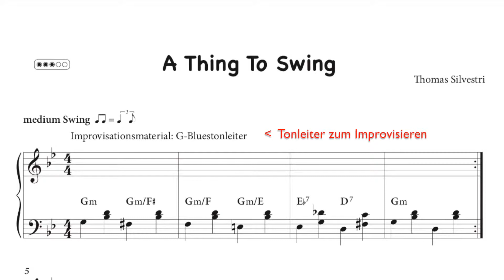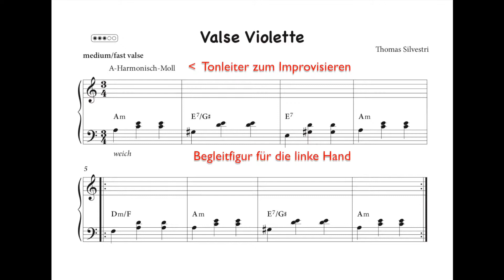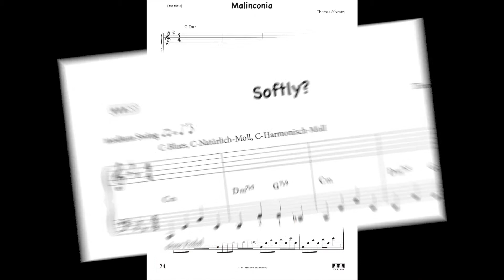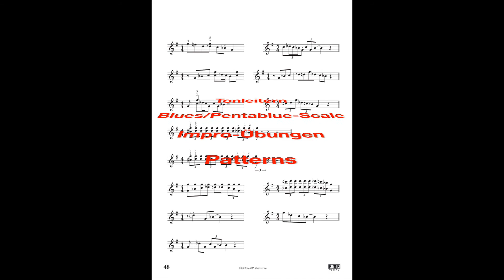Piano Vamps Film - Thomas Silvestri